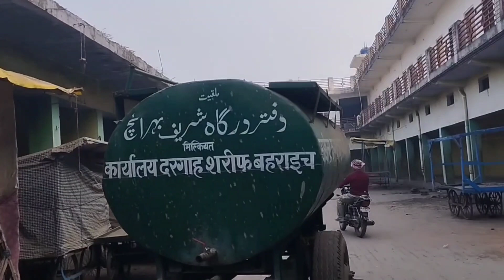बहराईच दरगाह शरीफ उर्स 2023 बहराईच का मेला 2023 हज़ारों साल पुरानी टोपे गूंजती है उर्स मे अजमेर शरी